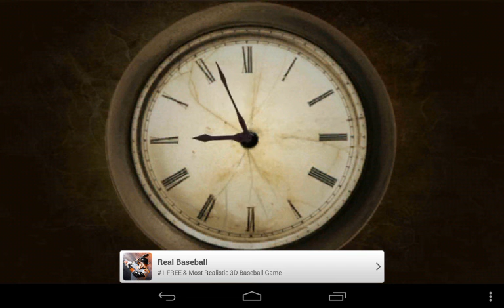Haunted Circus! Ночь 2. Как пройти. Елка- наш большой друг. #3